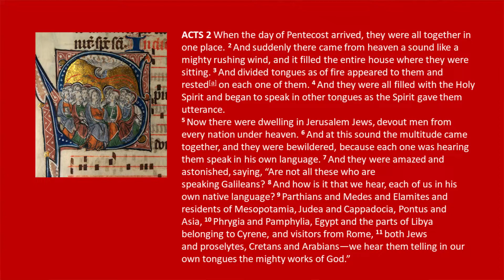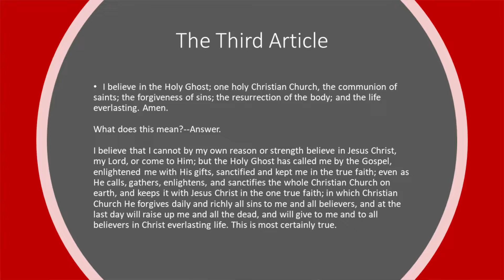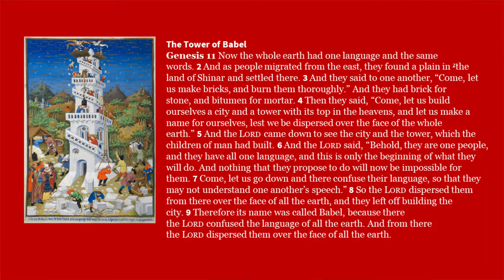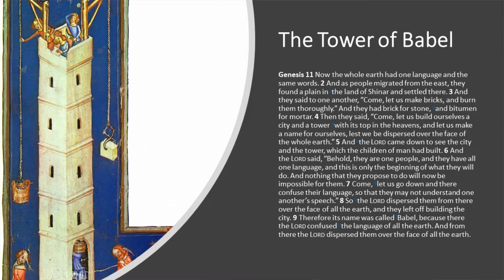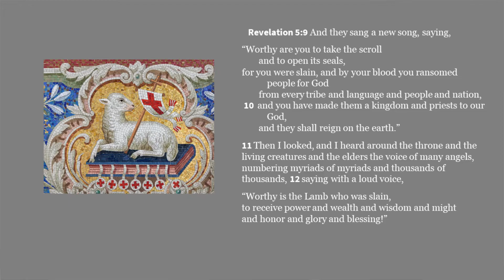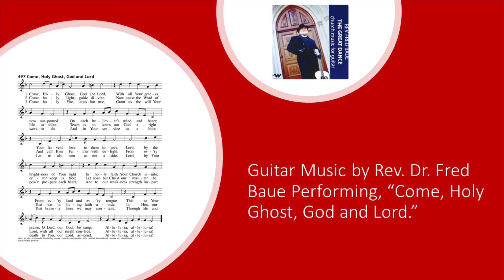Pentecost and the Tower of Babel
A Bible study on the connection between Pentecost and the Tower of Babel.
Rev. Albert Collver, PhD.

Questions
1) what is Pentecost originally?
2) what is Pentecost in the book of Acts?
3) what happened at the Tower of Babel?
4) how did the Tower of Babel contribute to racism and tribalism?
5) how is Pentecost connected to the Tower of Babel?